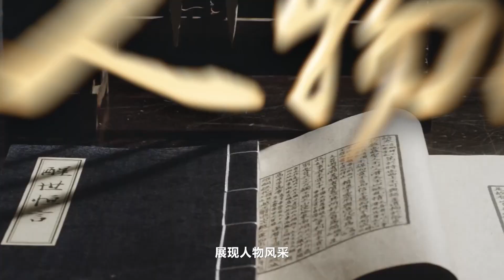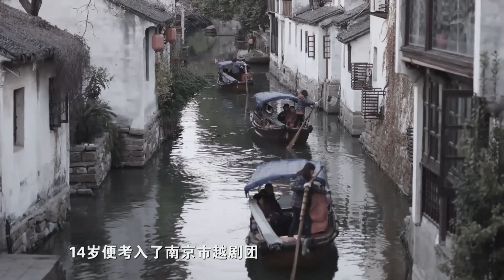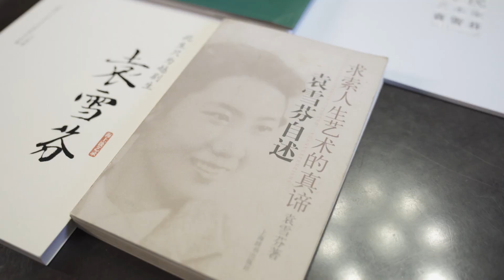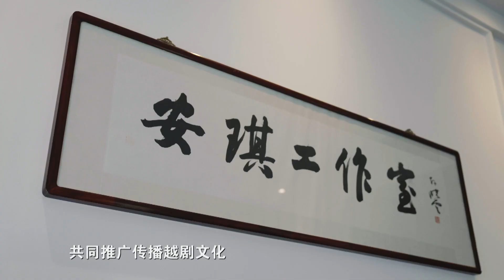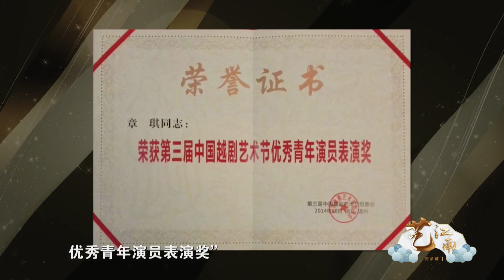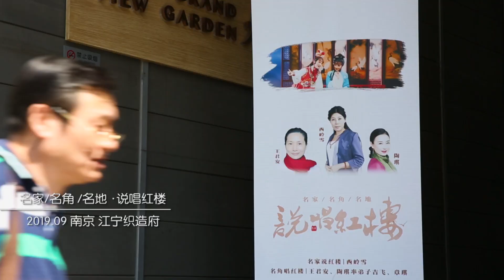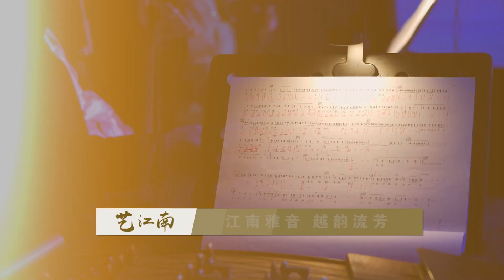艺江南——《江南雅音 越韵流芳》陶琪 章琪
《藝江南》——聚焦中國優秀文化傳統 講述文化名家和文藝人才故事